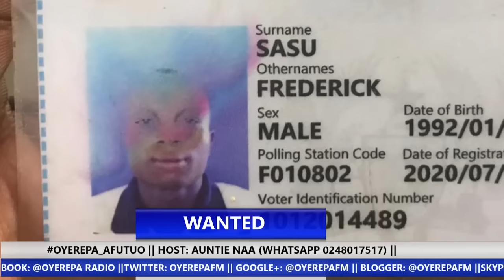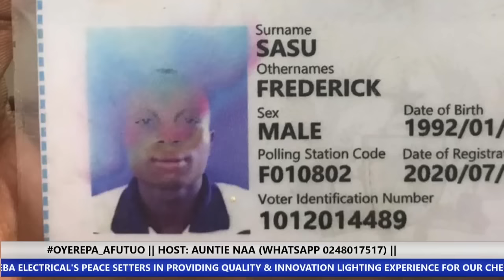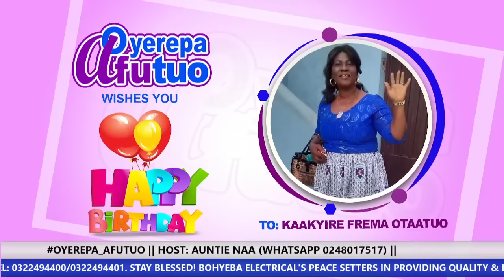Oh so sad, before and after---paaaa 2-8-2022